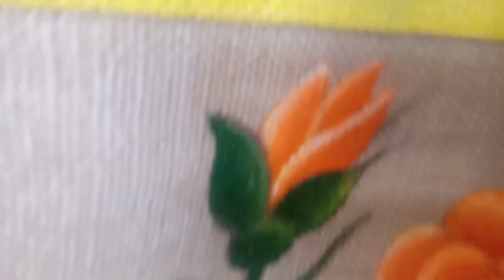jute bag mein fabric painting# fabric painting#jute bag decoration